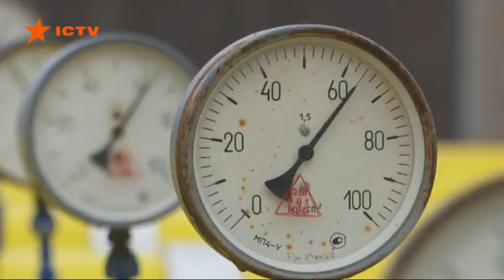Остановка на самом финише: последствия санкций США для России и ее газовых потоков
Уже почти завершеные морские газопроводы Газпрома рискуют превратиться в безнадежные долгострои. США ввели санкции против компаний, причастных к строительству Северного потока-2 и Турецкого потока.

Именно благодаря этим газопроводам Москва хотела обойти украинскую ГТС. Но на пути таким планам стали американские санкции. Они распространяются на все суда, участвующие в прокладке труб обоих потоков.